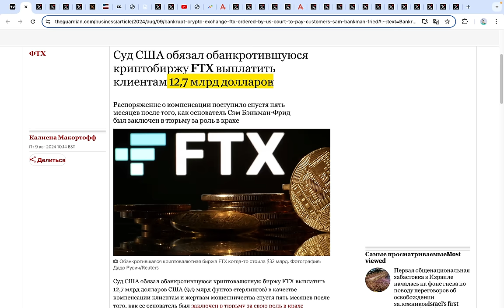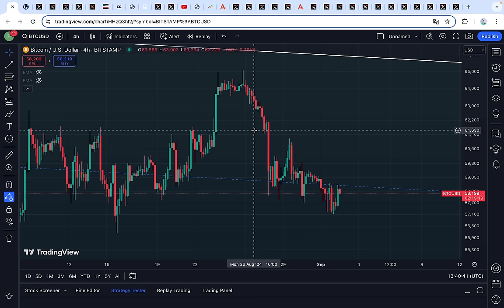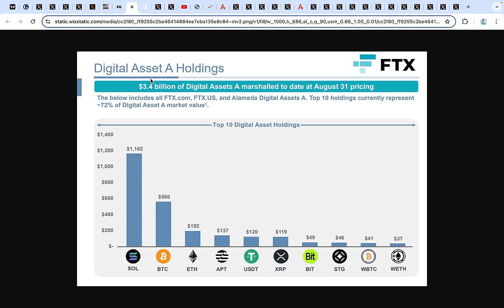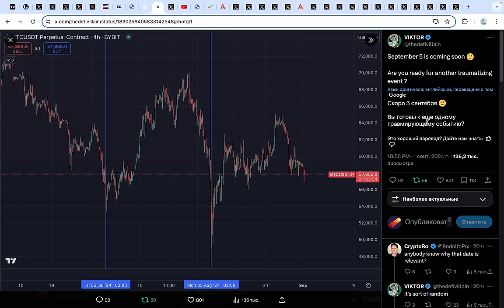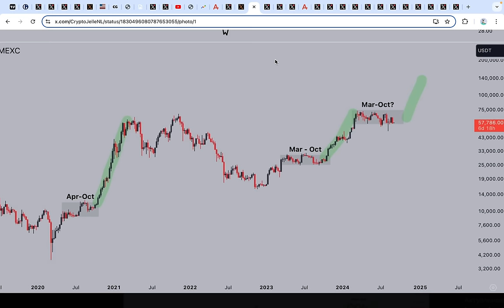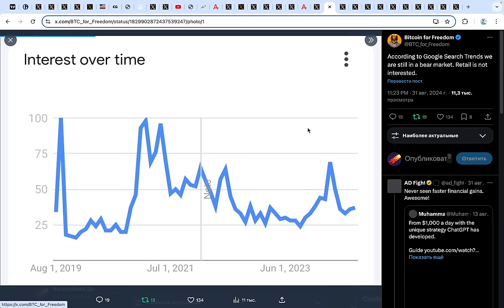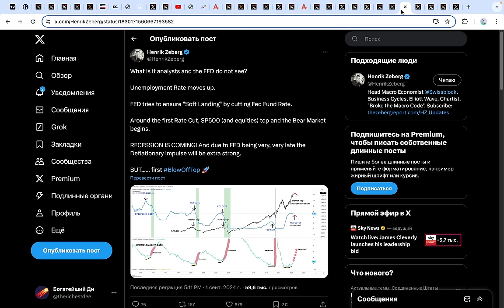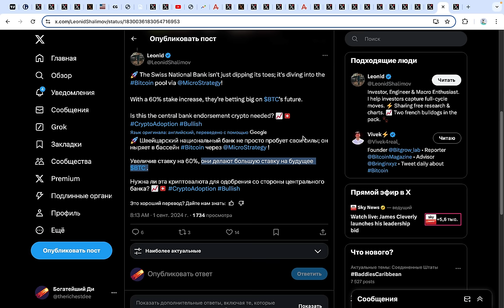Все ждут Крах Биткоина на 12.7 МИЛЛИАРДОВ $$$ НО ВАС ОБМАНУТ! Новая Крипто Эра ТОЛЬКО ЧТО НАЧАЛАСЬ!